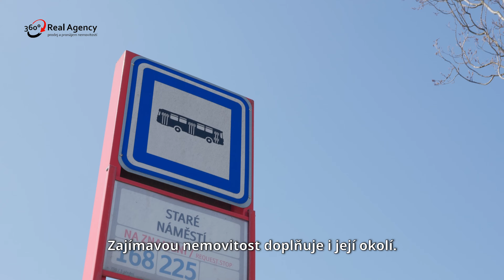Prodej bytu 4+kk/2x balkon, 2x park. , ul. Drnovská - Štěpán Tikovský, Šimon Čepek Real Agency 360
Štěpán Tikovský

Ve výhradním zastoupení nabízím prodej nadstandardní bytové jednotky 4+kk v blízkosti Letiště Václava Havla. Výhodou nemovitosti jsou dva balkóny, dvě koupelny a dvě parkovací stání. Lokalita, ve které se nemovitost nachází, nabízí mnoho zeleně v okolí.
Bytová jednotka zaujímá užitnou plochu 114 m2 a je umístěna ve druhém nadzemním podlaží tří-podlažního domu.
Byt byl projektován dle zadání klienta za účelem vlastního bydlení s možností následného rozdělení do dvou bytových jednotek, které lze pronajímat. Z tohoto důvodu jde o netradiční, přesto zajímavou dispozici. Bytová jednotka má dva hlavní vstupy, hlavní vstupní hala (14,2 m2) je dlouhá a najdete v ní velké množství úložného prostoru. Z haly lze vstoupit po levé straně do koupelny se sprchou (3,6 m2), do dětského pokoje (13 m2) po pravé straně. Pokoj je orientovaný na východ. Uprostřed chodby po levé straně jsou dveře do obývací místnosti s menší kuchyní (22,6 m2) a balkónem (2,3 m2) orientovaným na západ. Z obývacího pokoje se lze vybudováním dveří či otevřeného průchodu dostat do druhé jednotky, která zde začíná obývací pokojem s velmi prostornou kuchyní (32,1 m2) a druhým balkónem (2,3 m2) orientovaným na západ. Kuchyně má ostrůvek, na kterém je sporák s digestoří, tento prvek umožňuje propojení kuchyně a obýváku. Kuchyně má okno na východ. Poslední obytnou místností bytu je ložnice (16 m2) orientovaná na východ. Do druhé koupelny (3,4 m2) bytu je vstup skrze druhou menší vstupní halu (4,8 m2).
V současné době je nemovitost rozdělena na 2 bytové jednotky. K propojení však stačí odstranit zeď o rozměrech běžných dveří a vznikne tedy opět jeden celek. Zároveň se novému majiteli nabízí možnost současné uspořádání na dva byty ponechat a využívat ji na pronájem dvou bytů.
Historie domu sahá až do roku 1795. Objekt na formanské cestě ze Slaného, Loun a Chomutova do Prahy sloužil jako oblíbená hospoda „U Maříků“. Poté byl využíván za různými účely, aby jej v roce 2016 developer kompletně zrekonstruoval a přestavěl na bytové jednotky. Z původní stavby byly zachovány jen její obvodové zdi. Je zde tedy nová střecha, okna, fasáda, elektřina a mnoho dalšího.
Vytápění a ohřev vody je řešený 2 kombinovanými plynovými kotli.
K bytové jednotce náleží dvě parkovací stání v uzavřeném areálu. Další vozy je možné zaparkovat bez poplatku v okolních ulicích. Autem se při běžném provozu dostanete za 15 minut do centra, za 5 minut na Letiště Václava Havla a za 3 minuty na pražský okruh.
Pokud budete využívat MHD, tak jistě oceníte autobusovou zastávku „Staré náměstí“, která leží přímo u domu. Odtud se během chvíli přepravíte na linku metra „A“ i „B“. Pět minut pěší chůze se nachází i vlakové nádraží, odkud jezdí každou půlhodinu vlak směrem na Masarykovo nádraží.
Pokud máte rádi přírodu a sport, tak jistě oceníte procházku k retenční nádrži Jiviny či do obory Hvězda. Zasportovat si můžete v blízkých sportovních areálech, které disponují horolezeckou stěnou, fotbalovými hřišti, tenisovými kurty, apod.
Z občanské vybavenosti stojí za zmínku zejména škola, školka, pošta. V okolí se nachází obchodní dům Šestka, POP Airport či Lidl.
V případě dotazů a zájmu o prohlídku mě neváhejte kontaktovat.